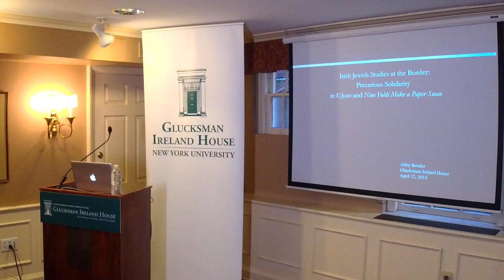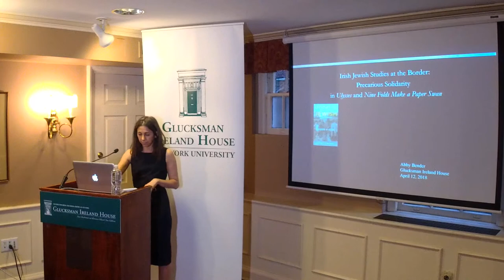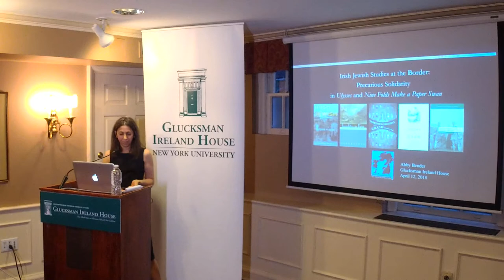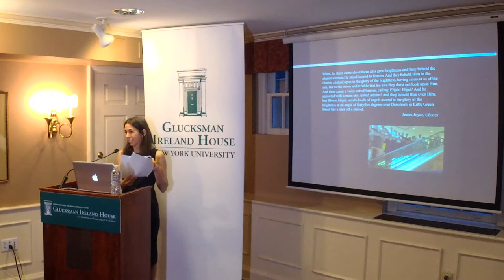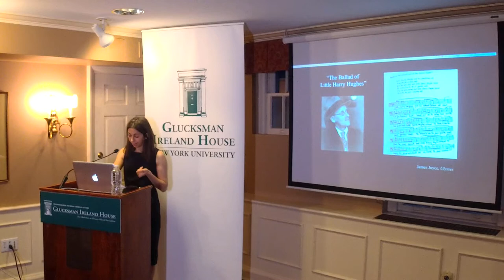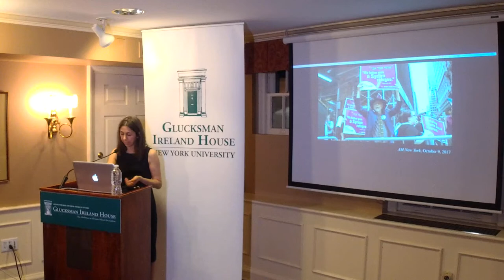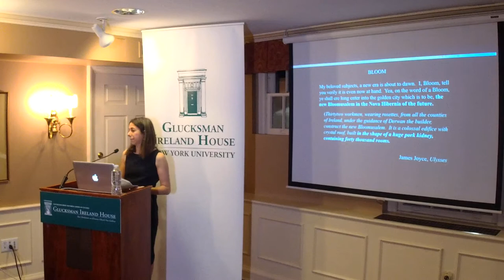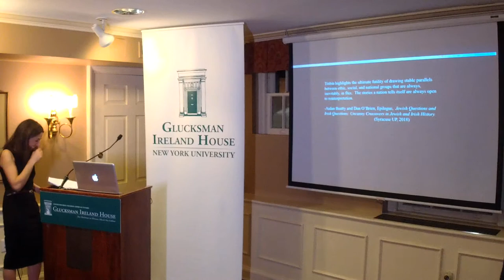Abby Bender: Irish-Jewish Studies at the Border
From poetry to politics, the widespread​ Irish ​​belief that the Irish and the Jews had suffered more than other people persisted into the first decade of the twentieth century​, when indeed, it was so common as to be cliché. This analogy, like so many other transcultural and transnational discourses of solidarity, has changed dramatically over the past century. Dr. Abby Bender examines this shifting history through two texts: Joyce's 1922 novel Ulysses and Ruth Gilligan's  2016 novel Nine Folds Makes a Paper Swan. These texts - read in the context of contemporary discourses of border-crossing, wall-building, and changing notions of citizenship - help us explore the possibilities, limits, and ironies of the Irish-Jewish analogy, and the tensions and richness of cross-cultural studies.

Abby Bender is the author of Israelites in Erin: Exodus, Revolution, and the Irish Revival (Syracuse UP, 2015).  She is Assistant Director of the Arthur O. Eve Higher Education Opportunity Program and Assistant Professor of the Practice in English at The College of Mount Saint Vincent; previously she taught Irish literature at Glucksman Ireland House from 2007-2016.  Her new book project looks at representations of breastfeeding in Irish literature and culture.